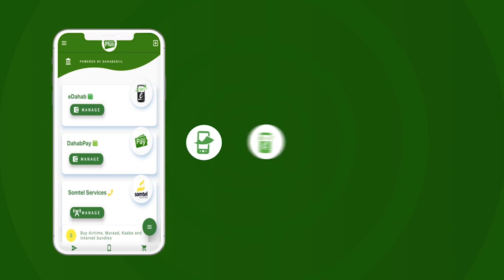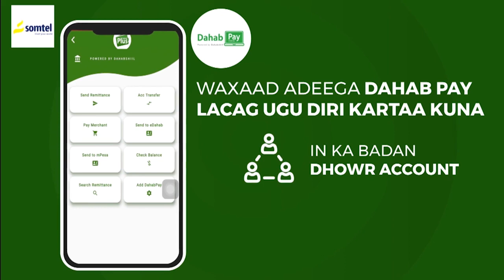Arday Xifdisay Qur'aanka Kariimka ah oo Maanta Munaasabad weyn Loogu qabtay Jigjiga